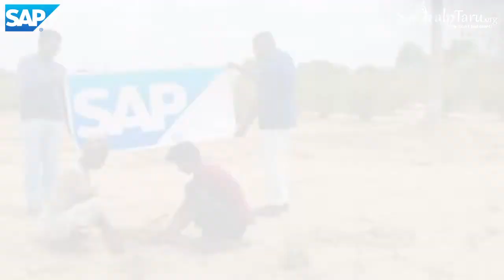SAP Plants Trees For Rural Farmers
Watch SAP plant saplings for our farmers for a healthier future and stronger economy at: